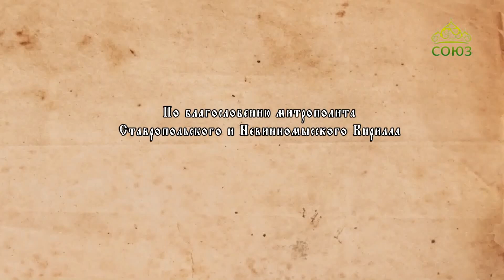Преображение (Ставрополь). Выпуск от 31 марта